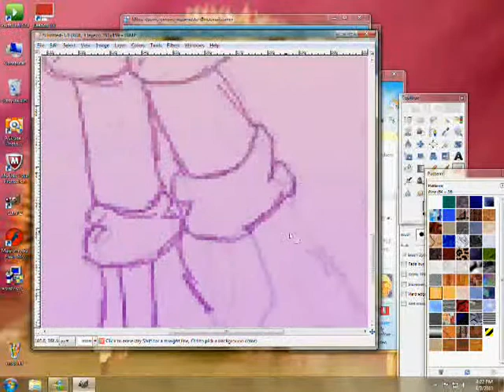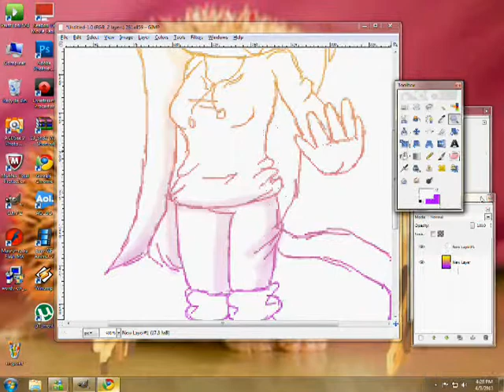Sketching out nicole!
This was a commission to one of my friends, and i didn't upload anything in a while so i decided to record my self doing this~ Enjoy!
The DRAWING BELONGS to me